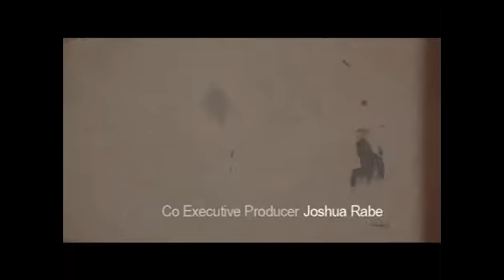The Human Factor 55 second teaser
The Human Factor with Derek Carlton